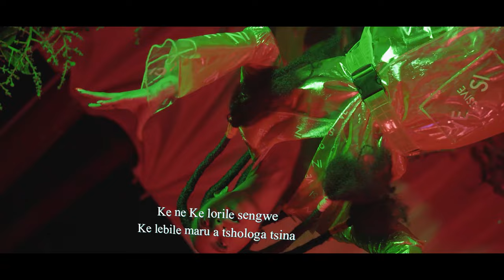Dj Kuchi, Mpho Sebina - Toro (Official Lyric Video)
Dj Kuchi & Mpho Sebina collaborate on a Soulful track.